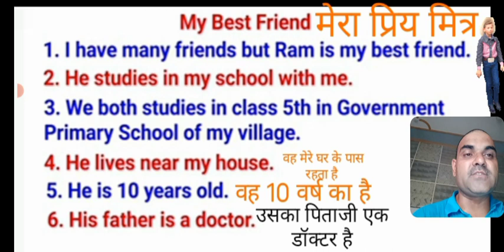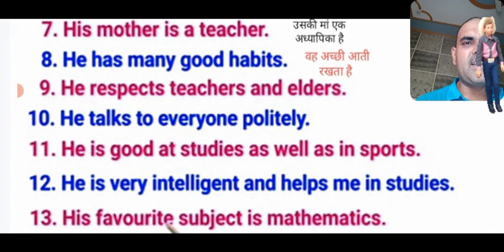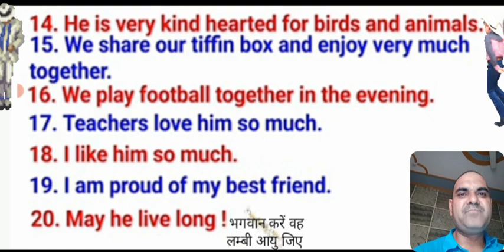My Best friend मेरा सबसे अच्छा दोस्त, My favourite Friend मेरा प्रिय मित्र,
My favourite Friend मेरा प्रिय मित्र
My Best friend मेरा सबसे अच्छा दोस्त
यार दोस्त सखा